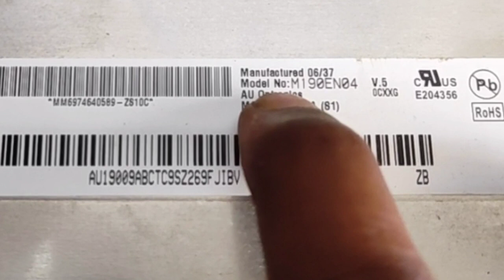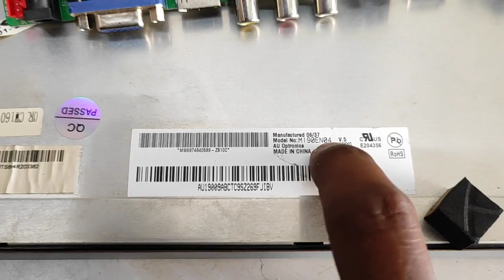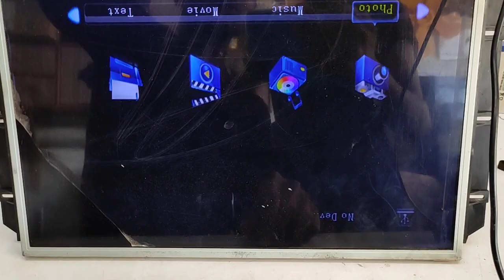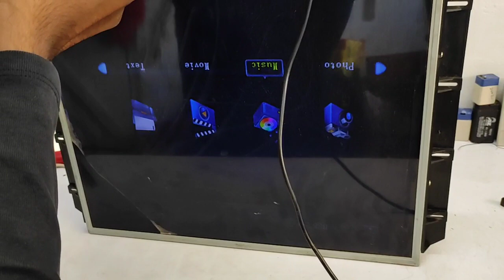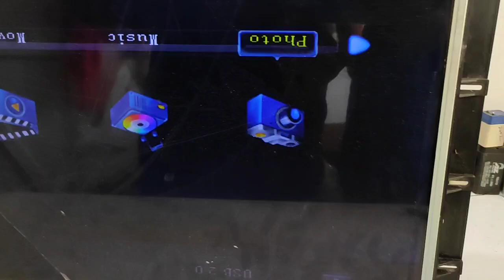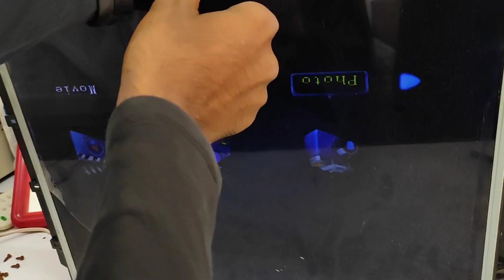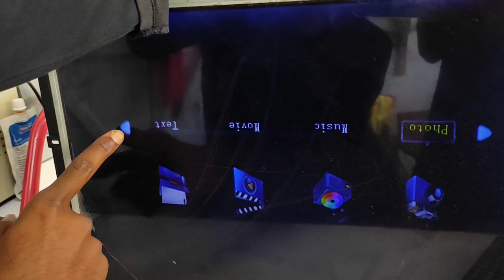How to install universal motherboard to any LED LCD TV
Is video mein humne bataya hai ki LED TV mein universal motherboard kis tarah se lagate Hain un ka connection kaise karte hain kin TV ko Kitna voltage dena rahata hai motherboard se sari details humne is video mein bataya hai ab video acchi tarah se dekhe aap khud ko kuchh samajh mein a jaega